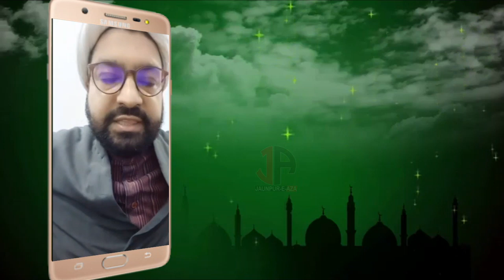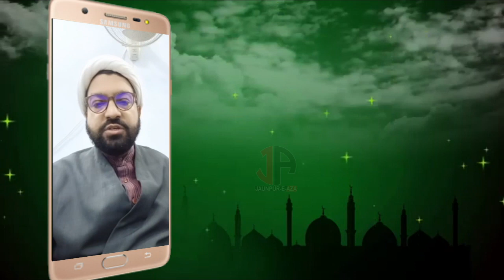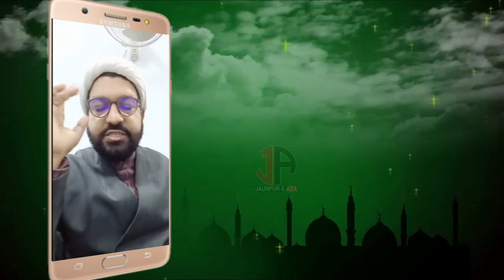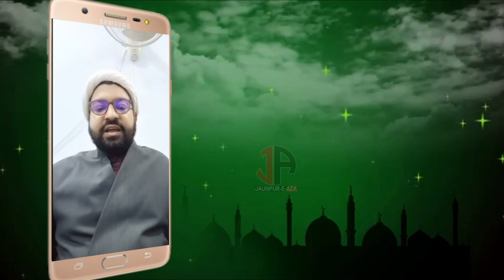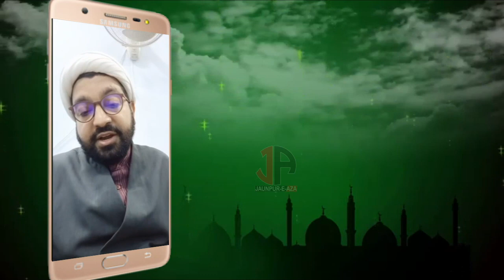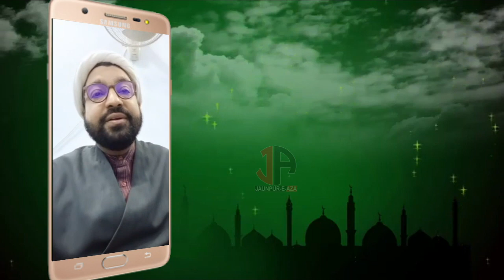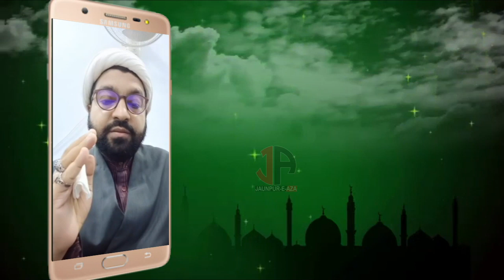Day13|| Ramazan Dua Tarjuma Wa Fazilat || Maulana Mohd Meraj Rannawi sb